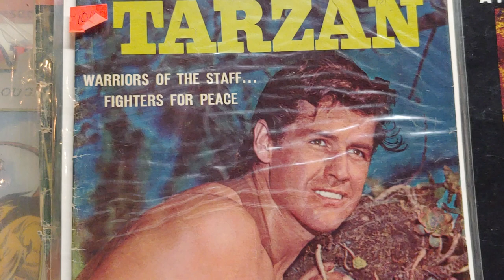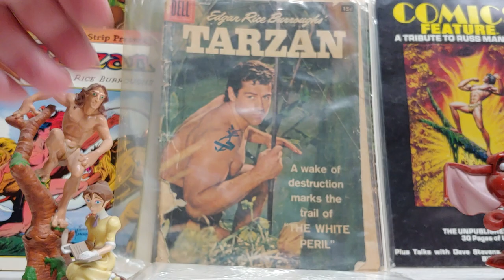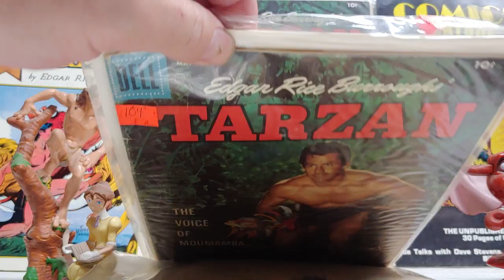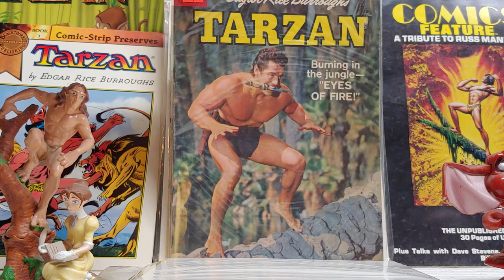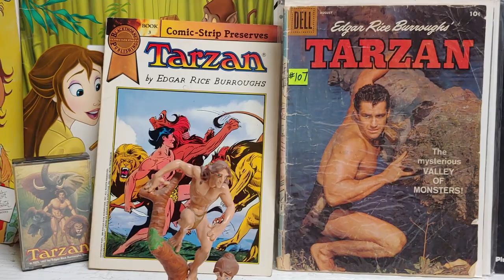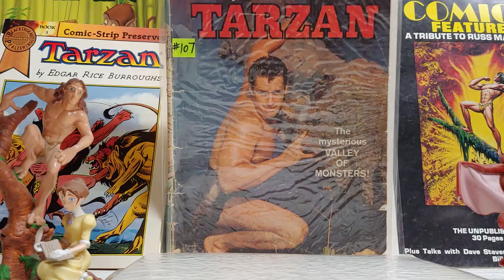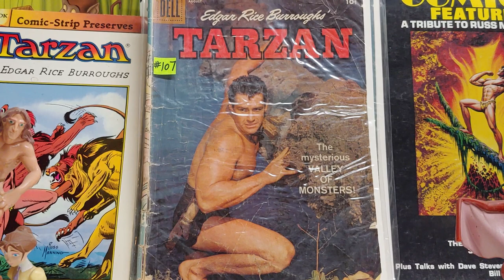EP 409 Tarzan Photo Covers feat. Gordon Scott From Dell Comics pt2. 1950s.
Overview of Tarzan Photo Covers and career of Gordon Scott. Interior art by Jesse Marsh and Russ Manning. 1950s.